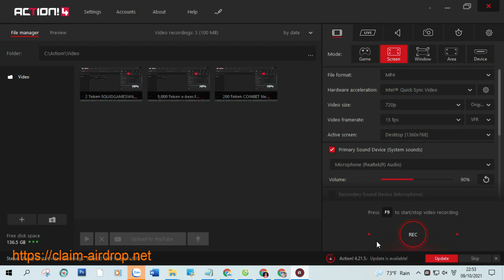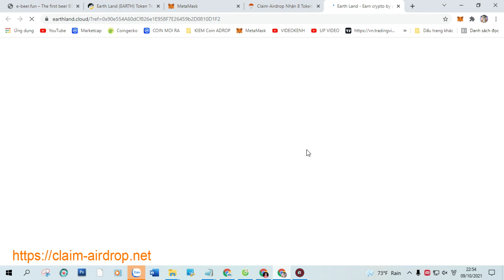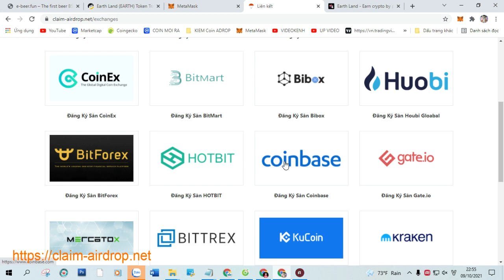Claim Airdrop Nhận 8 Token Earth Land (EARTH), Mạng BSC Ví Trustwallet, MetaMask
+ Bước 1: Sao chép Contract :  0xb29e6ec002491eb3dab4a951d0a36d1b8df30ce2

+ Bước 2: Truy Cập Web Tại Đây Click ( Claim Airdrop ) Nhận Token